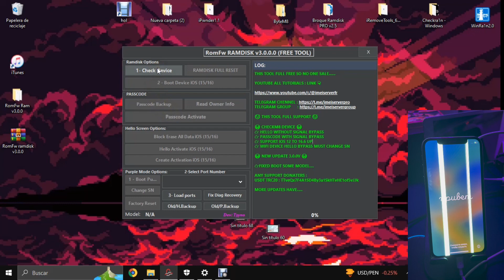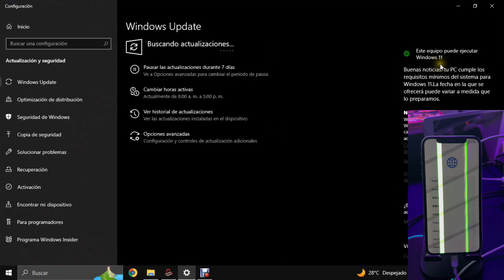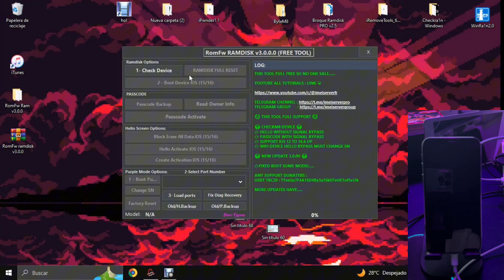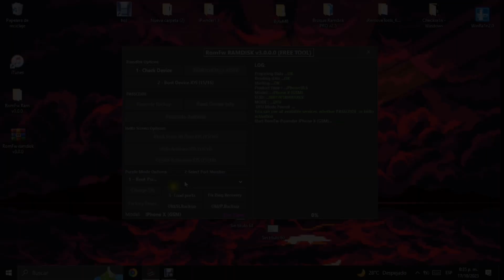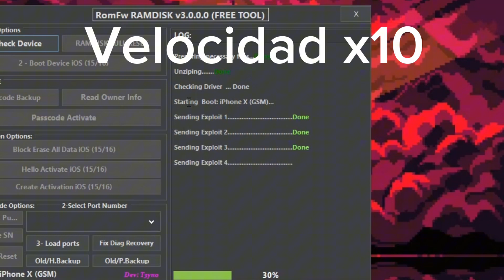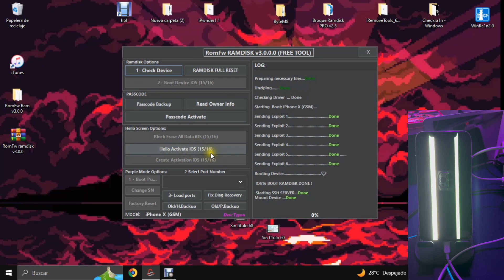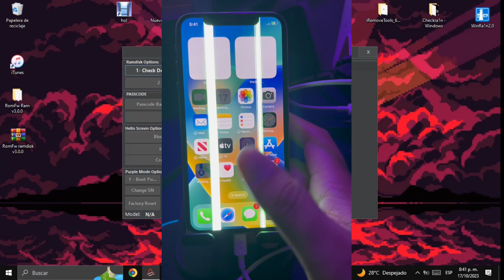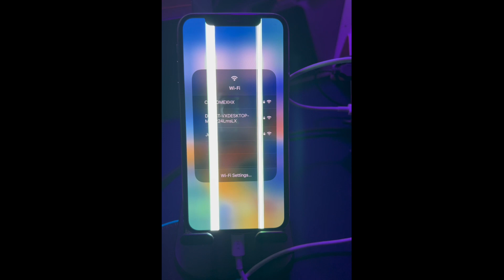COMO QUITAR CUENTA de ICLOUD SIN CONTRASEÑA ✅ (METODO ACTUALIZADO OCTUBRE)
👆🏻👆🏻👆🏻✅PROMO✅👆🏻👆🏻👆🏻

✅HERRAMIENTA EN EL PRIMER COMENTARIO!✅